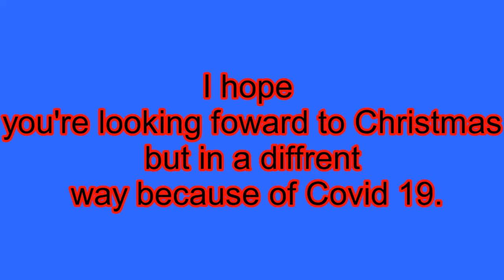Scottish trainspotter top 10 moments of 2020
Another year is nearly over. Not like when I did my top 20 of 2019, I feel like I could not do a top 20 of 2020 just because of Covid 19 , most of the  rail tours and model railway exhibitions that was cancelled because of it so top 10 was the best for me this.
hopefully for a better year in 2021.